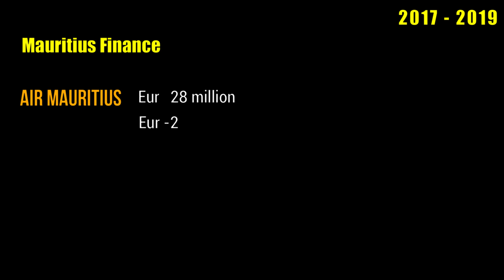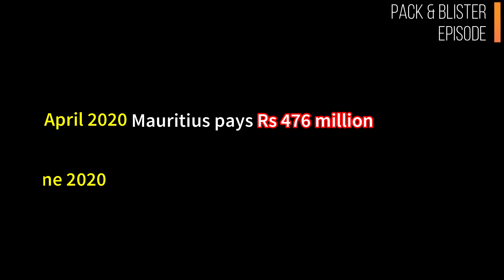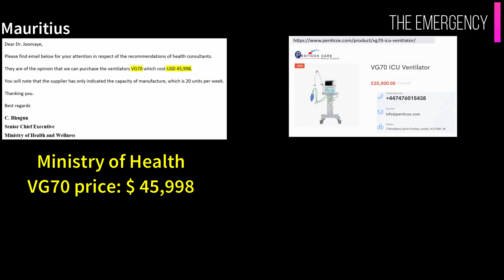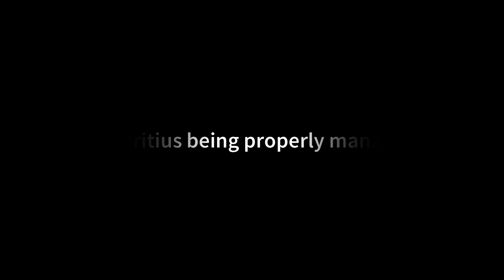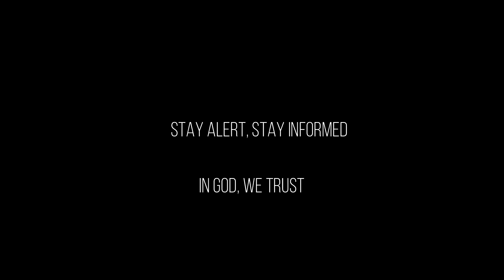Thieves of Eternity | Oppression has started - Mauritius | La persécution a commencé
Democracy in Mauritius is at risk.
On the other hand, persecution of the population has started with arrests. Does this form part of a cover-up strategy?

La démocratie à Maurice est en danger.
Le conseiller du bureau du Premier Ministre utilise son adresse mail privée pour communiquer des informations importantes à un fournisseur concernant un achat de plusieurs millions de roupies.
D'autre part, la persécution de la population a commencé par des arrestations. Cela fait-il partie d'une stratégie de camouflage?